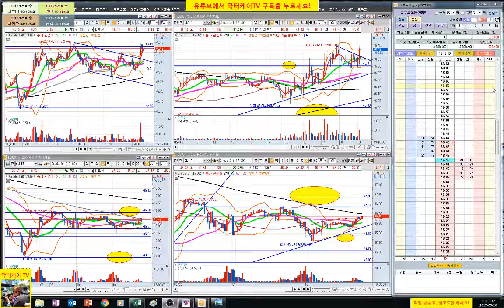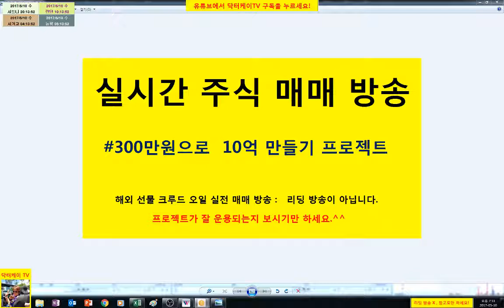= 닥터케이 TV = 실시간 주식매매 방송2회/300만원으로 10억 만들기 프로젝트/해외선물 크루드 오일 실전매매